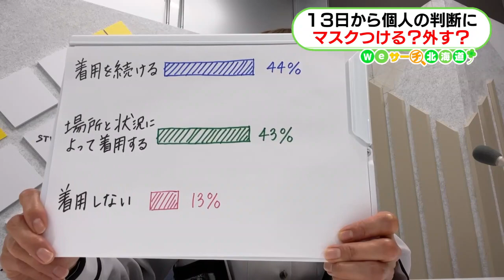【個人の判断に…】どうする？脱マスク １３日から新ルール Ｗｅサーチ北海道#34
政府は新型コロナウイルス対策のマスク着用について、３月１３日から「屋内外を問わず個人の判断に委ねる」という新たなルールを決めています。長らくマスク生活が続いてきましたが、みなさんは今後、マスクの着用をどうしますか？